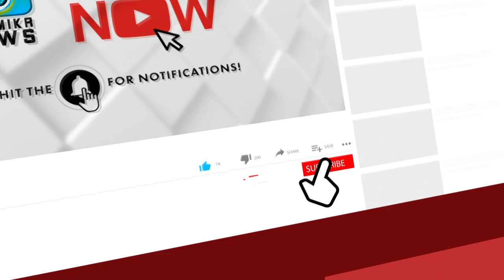പ്രതിരോധ പ്രവർത്തനങ്ങളിൽ പങ്കാളികളായ സിവിൽ ഡിഫൻസ് വളണ്ടിയർമാർക്ക് അംഗീകാരം